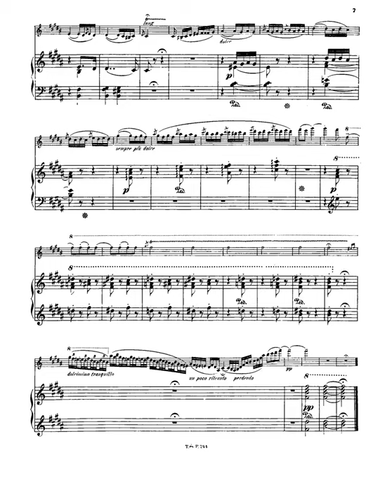piece Liszt Epithalam, S 129 B Major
Instrumentation violin, Piano
Key B major
Movements Andante un poco mosso
Sections 1
Opus (Catalogue Number) S.129, LW.D12